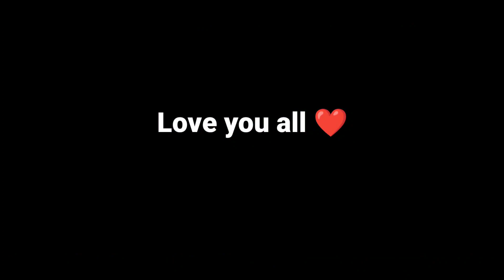HIGHLIGHT|OP Montage Free_fire 🇮🇳🇲🇦🇻🇳🇹🇳🇩🇿🇧🇷🇧🇩🇨🇷🇳🇵🇪🇬🇮🇩❤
My Channel publishes videos that focus on free fire and only only free fire😅
Welcome to the world of Arnold, Thanks for support in previous video. Hope you will like this video too.
Ign             : AgArnoldyt
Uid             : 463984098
My Level   : 75
Device       :Poco X3 pro (6+128)
Sensitivity : Full 💯
Dpi              : Default

No Luck, All Ability.

Sponsers and Business🤝
Product promotions

  ʙʀᴇᴀᴋ ᴛʜᴇ ʀᴜʟᴇꜱ ꜰɪɴᴅ ʏᴏᴜʀ ꜰʀᴇᴇᴅᴏᴍ ʟɪᴠᴇ ʏᴏᴜʀ ʟɪꜰᴇ
           𝕋𝕙𝕒𝕟𝕜𝕤 𝕗𝕠𝕣 𝕣𝕖𝕒𝕕𝕚𝕟𝕘 𝕞𝕪 𝕕𝕖𝕤𝕔𝕣𝕚𝕡𝕥𝕚𝕠𝕟